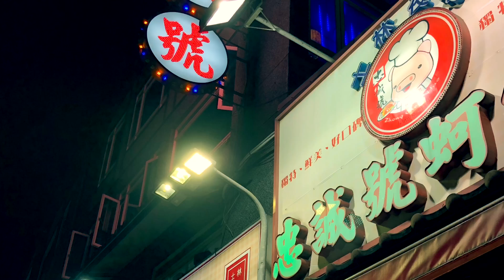Taiwan Vacay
A five minute recap of our four day Taiwan vacation.